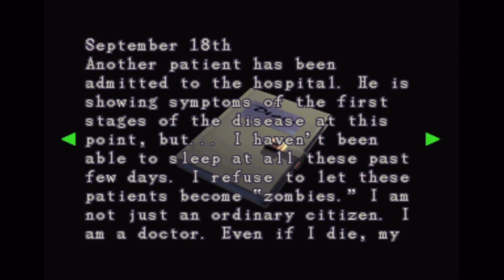Resident Evil 3 Nemesis Playthrough Part 10